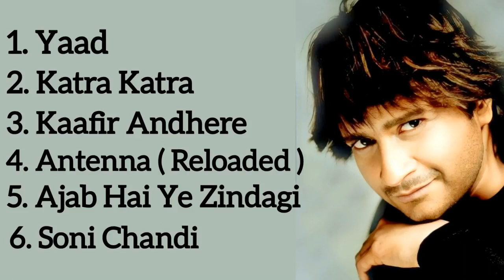KK JukeBox Songs - Underrated Best Hits of KK || Tribute to KK | Non Stop KK Top Songs || Part -1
Timestamps Of Songs

00:00 Yaad
04:57 Katra Katra
09:16 Kaafir Andhere
13:35 Antenna (Reloaded)
17:17 Ajab Hai Ye Zindagi
22:30 Sona Chandi